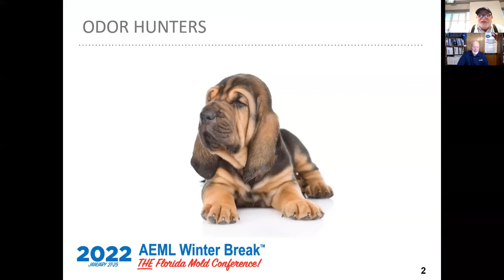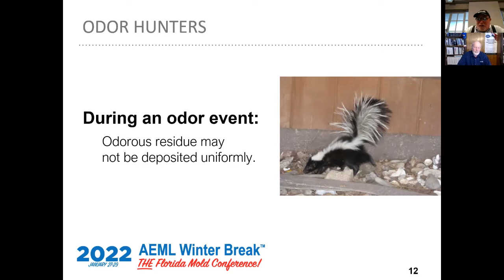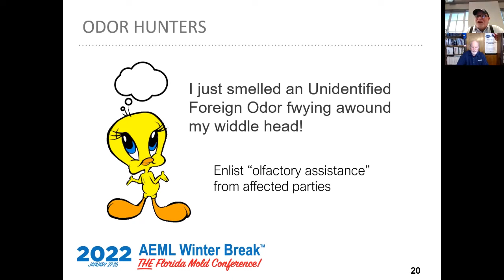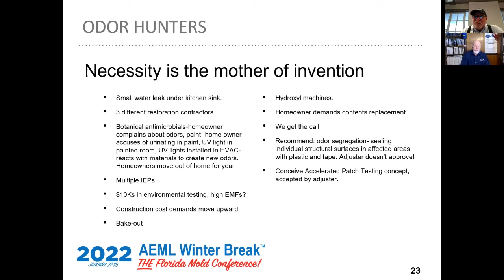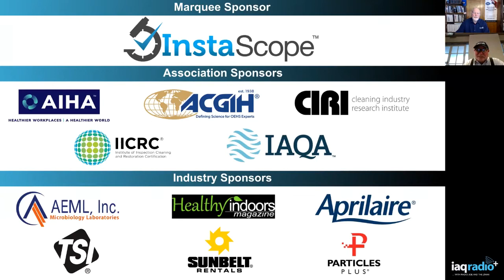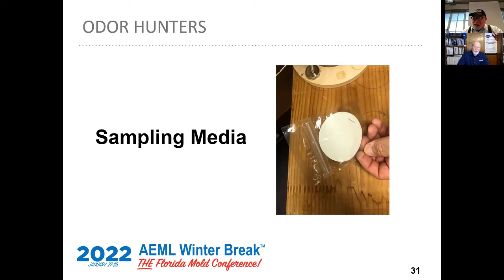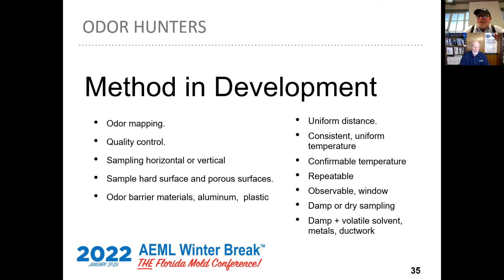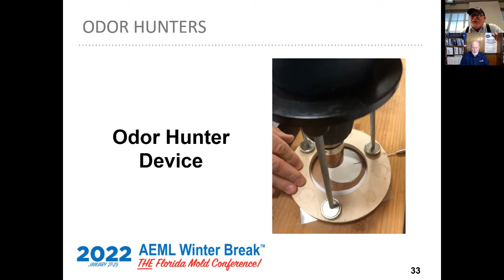653: The Z-man Live from The Florida Mold Conference - "Odor Hunters"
This week the Z-man is in Florida at the AEML Winter Break aka The Florida Mold Conference. We look forward to talking to him and going through his “Odor Hunters" presentation. The Z-man has been hunting odors for going on five decades. He is a pioneer in developing processes for finding the source of odors and for correcting the issue once it’s discovered. This presentation will go over what odors are, how they are perceived, how material porosity affects odor, fire related odors, odor events, microbial odors, the odor patch test and odor hunter devices.